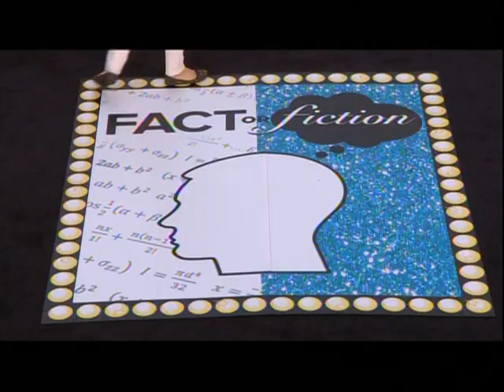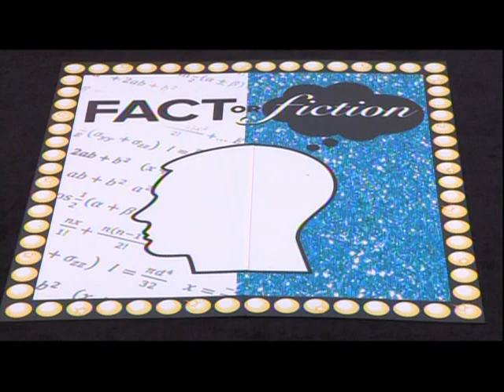AESL on NBC Today Show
NBC's Today Show Cohost Natalie Morales and America's Equine Soccer League had a great time putting together a piece for a series called Fact or Fiction.  The audience and other cohosts were the judges.  We "played it up" for the cameras in this fun piece.